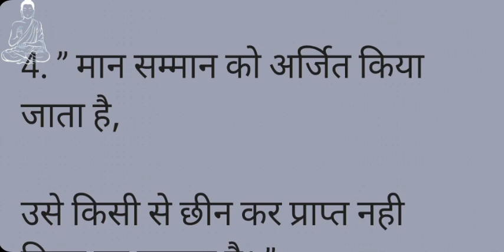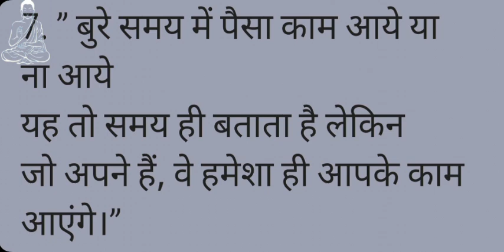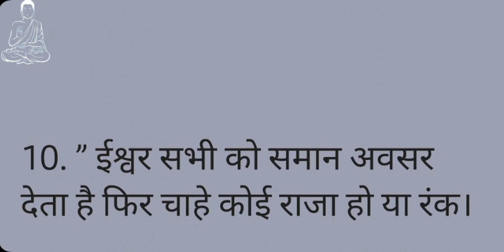ये 10 अनमोल वचन आपकी जिंदगी बदल देंगे 2.0!